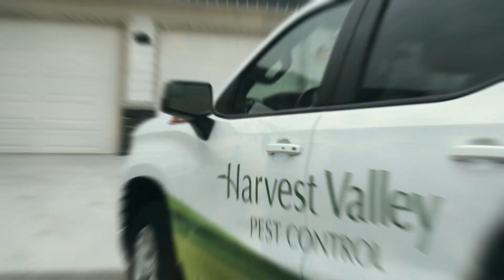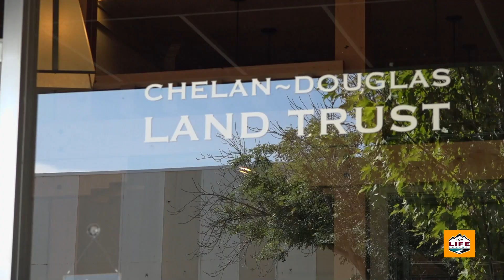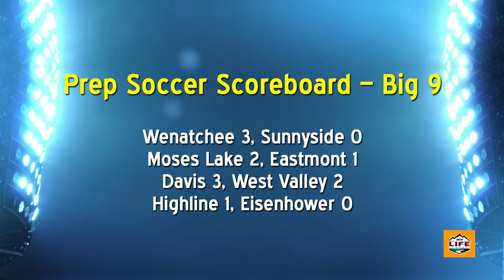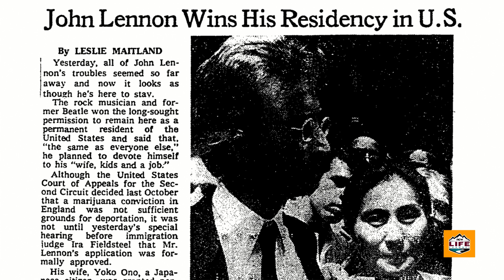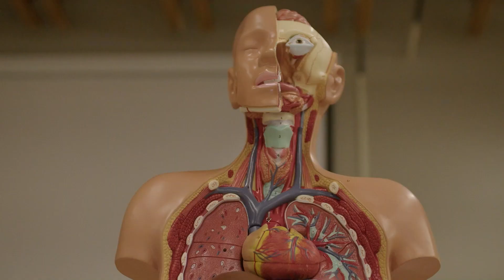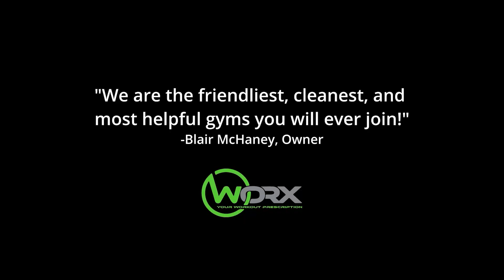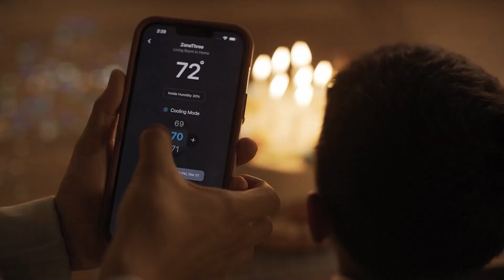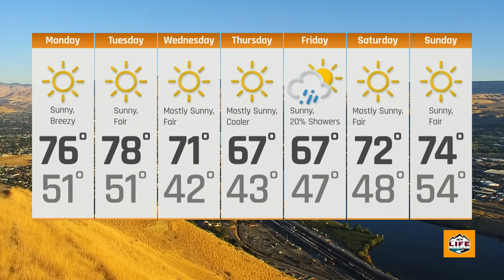Wake Up Wenatchee Valley October 7th 2024